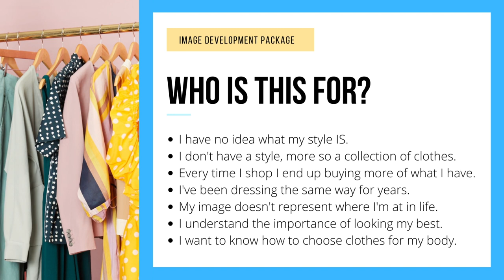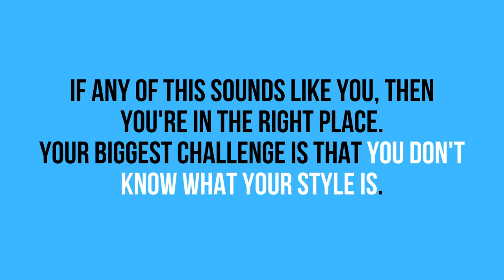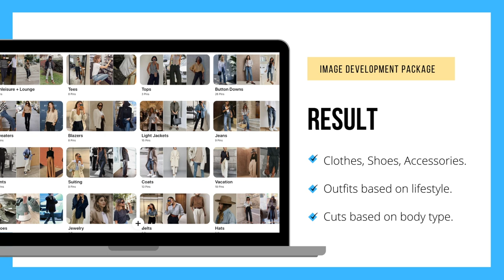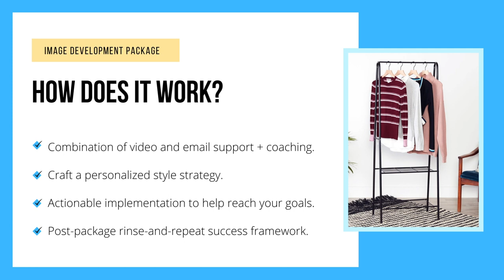How Our Image Development Package Works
If you're someone who says things like, I have no style, how do I figure out my style, what colors are best for me, or how do I dress for my body type, then this package is for you. With the Image Development Package, you'll work one-on-one with a Personal Stylist, to get clear on exactly what your style looks like and how to dress in a way that makes you feel good. For more information about our Image Development package, please

If you feel as though our personal styling services may be a good fit for your needs, we welcome you to schedule a complimentary consultation

MiKADO is a full service online virtual personal styling firm. We teach busy men and women how to take the confusion out of style and build a wardrobe they feel great about wearing. We offer image development coaching, online style classes, personal shopping services, closet edits, look book compositions and more.